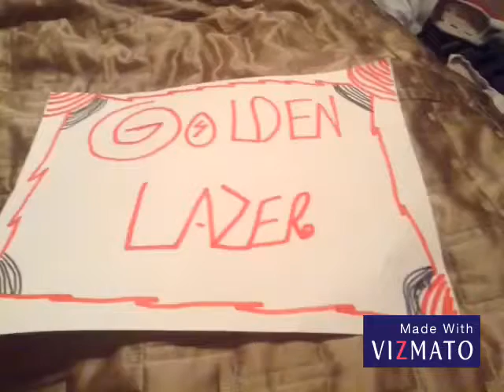I AM THE ONE VINE COMPILATION!!!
Shoutout to my dog
               STAY GOLDEN!!😜